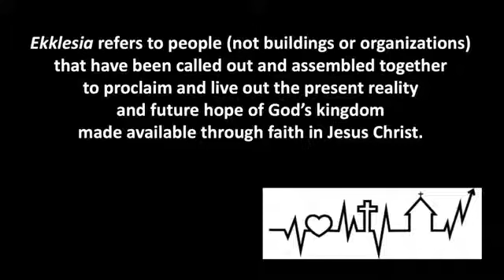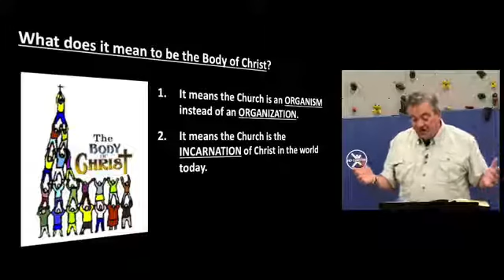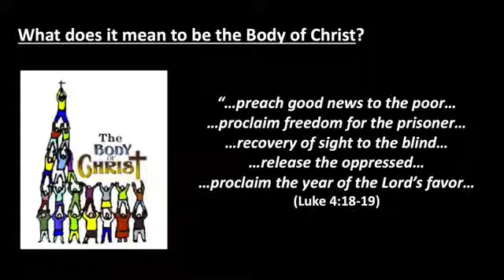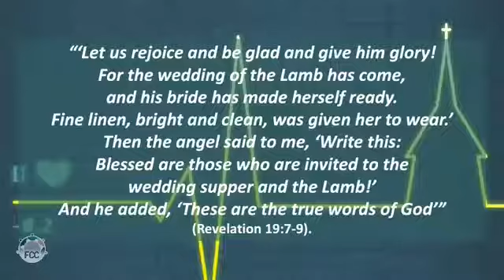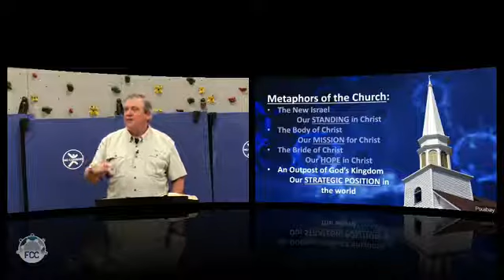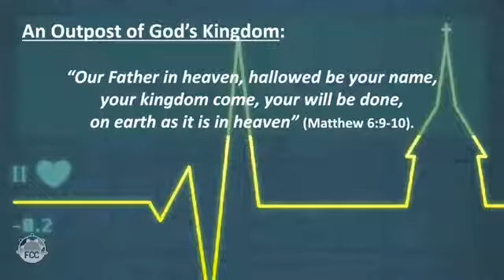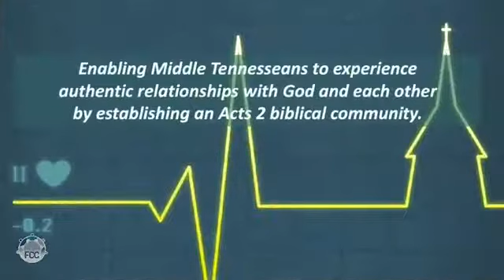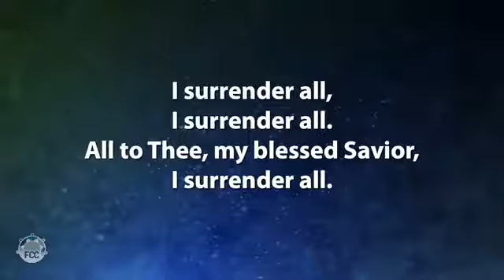The Church (An Overview) part 1b (6-20-21)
Part two in a series of sermons about the Church from the Story of Acts.